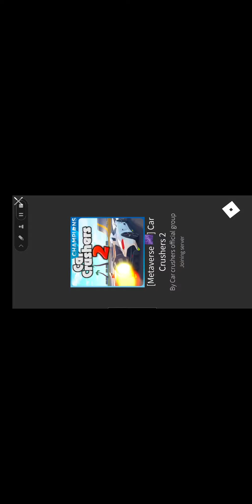car crushers experience